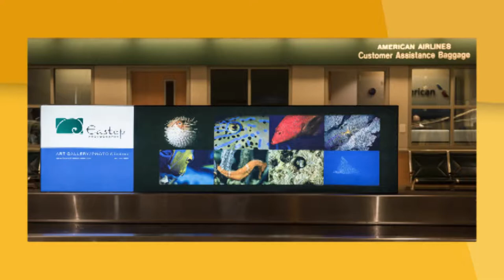Suncoast FYI: February 9th, 2018 - Segment 2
During this week's segment of SuncoastFYI Nancy O'Neil talks with Local Photographer Wayne Eastep